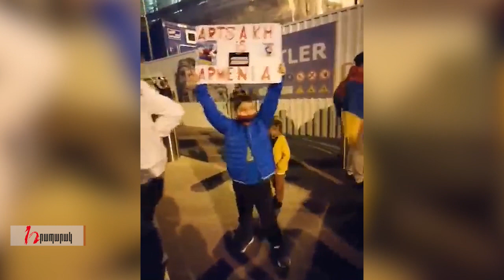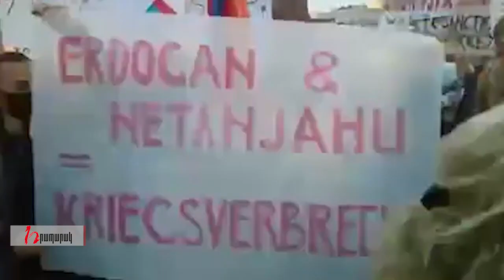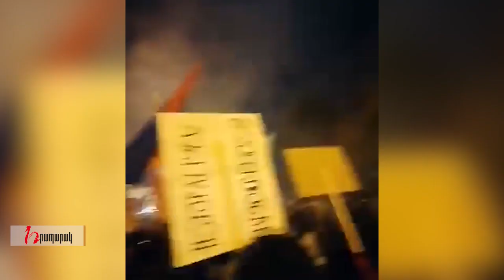Ավստրիայում հայ ցուցարարներին են միացել այլազգիները